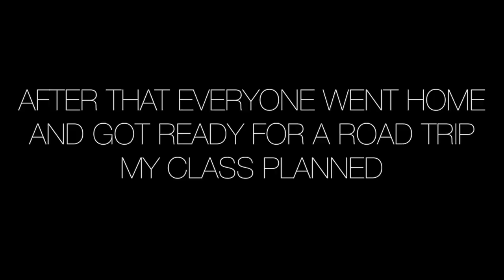NOT YOUR TYPICAL VLOG | Juan Manuel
GIVE THIS VID A THUMPS UP & COMMENT
CLICK THE "SHOW MORE" AND LET'S BE FRIENDS

a little vlog of how my friends and i decided to start the summer.

some of them are leaving this summer so i decided to make a vlog for them because i won’t be seeing them for a long time.

introduction to this channel coming soon.

If you'd like to know any of my friend’s social media, the vlogging camera I used in this video, or just any question you have leave it in the comments section below and I'll make sure to reply.